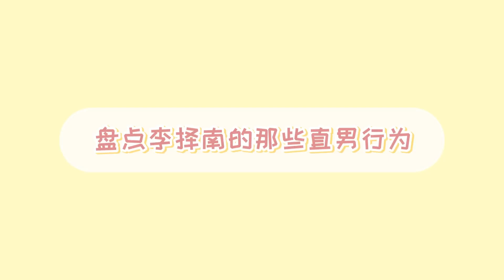《住在我隔壁的甲方》直男行为大赏！李择南注孤生证据确实！ partyawholivesbesideme 【芒果TV心动频道】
简介：简介：心怀梦想的“麻辣系”职场小白叶璇（王子璇饰）遇上了“清汤系”沪漂精英邻居李泽南（谢彬彬饰）在相互吐槽职场的过程中两人“暗生情愫”。殊不知，李泽南的真实身份是百般刁难叶璇的“甲方爸爸”。两人在“职场危机中共患难”，在调查真相时，彼此信任，展开了一段“社畜乙方”和“恶魔甲方”的邻居都市爱情故事。